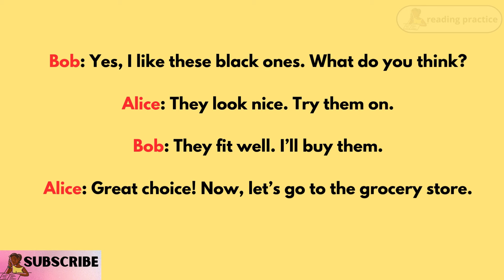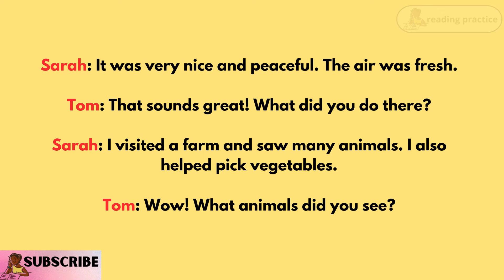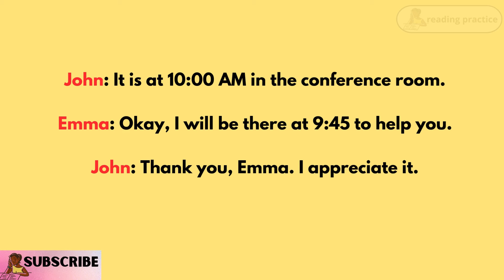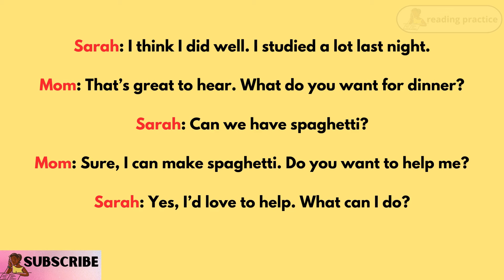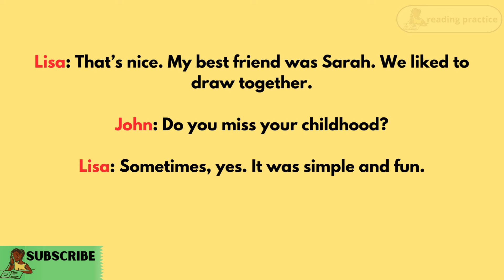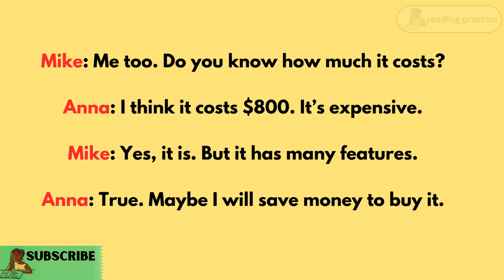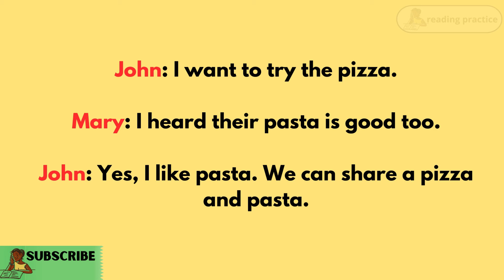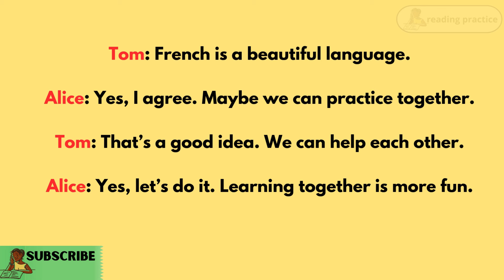Everyday English Conversation(Question and Answer)simple and Easy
Engaging Daily Conversations: This video has natural dialogues to help you feel confident in various topics,you  can Read and Repeat with this English Lesson
you can start practicing speaking English in your everyday life! With this English conversation practice video, you can start making some real progress with your English.
You'll learn  Conversation about daily life to improve your vocabulary and  pronunciation in English. If you want to understand  English you must practice English conversation daily, using questions and answers. You must practice daily English conversation regularly.